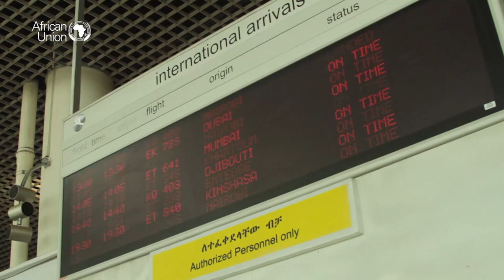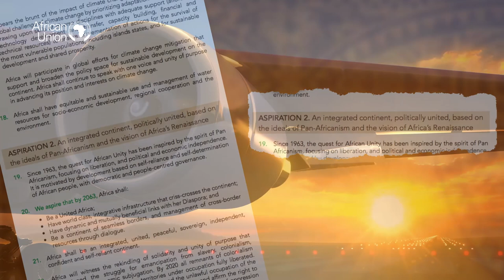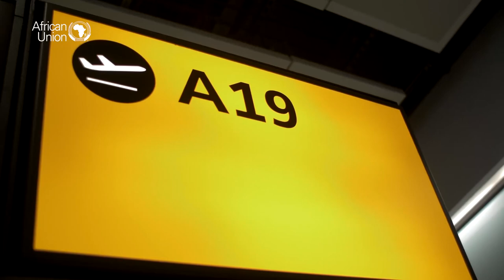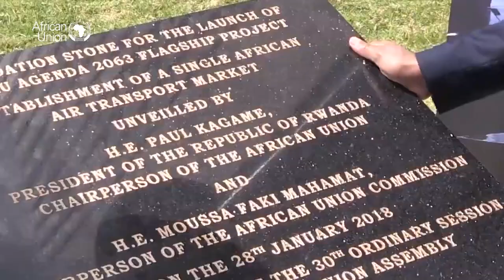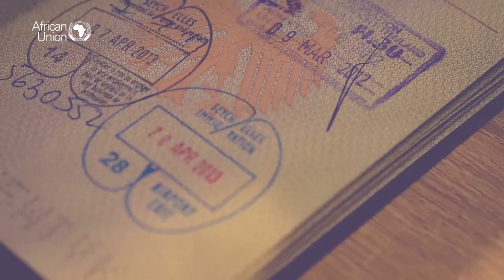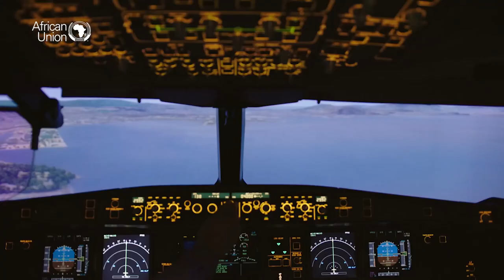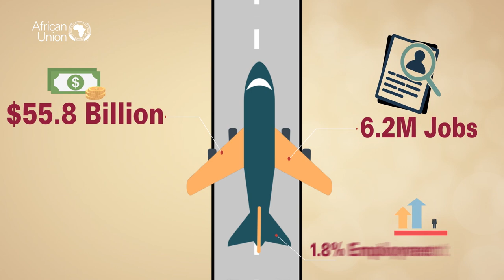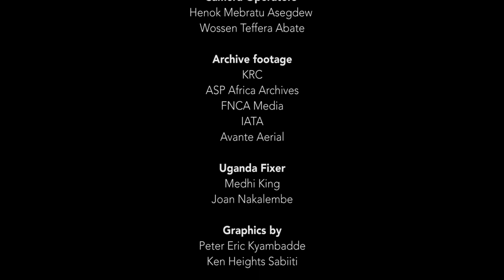AU SAATM English